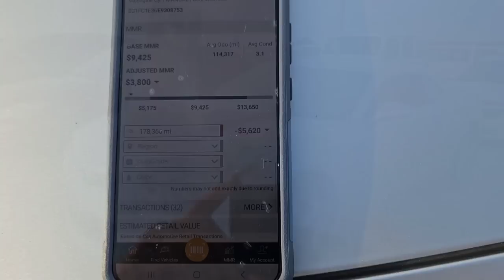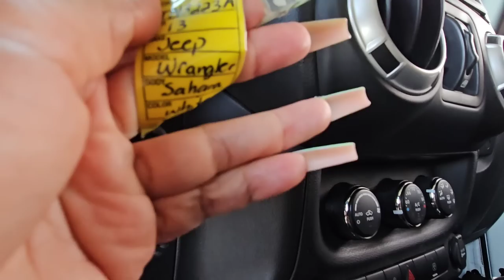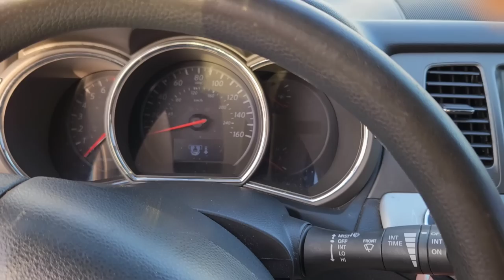ARDMORE SUBASTA PUBLICA LO QUE PUEDES ENCONTRAR AUTO AUCTION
Edited by YouCut subastas de carros abierta al publico subasta Para publico carros baratos en la subasta estados unidos gmc truck Chevy Ford F-150 XLT Chevy Silverado 2500 2wd Gasoline ram dodge Toyota Tundra Gmc Honda Chrysler Juliana Quinones Texas Oklahoma Arkansas auto auction open to the public cars trucks trocas pal jale work trucks Chevy Silverado 2500 4x4 gas prices ardmore car auction